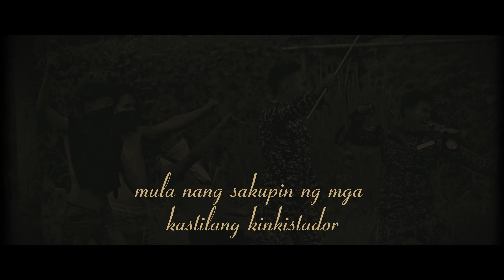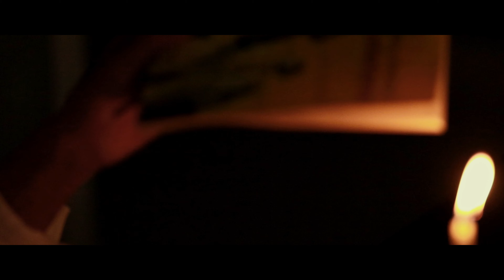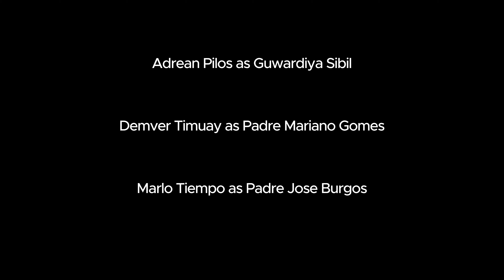Cavite Mutiny Short Film GROUP 7 & 8 (Gomburza Execution)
Credits also go to the original film of students from another school where this short film was inspired.

Aces Polytechnic College, Inc. BSIT 1- A
Presented By: Group 7 & 4 for Philippine History Subject Final Exam

Cast:
Fluyd Potot as Gobernador Heneral Rafael Izquerdo
Adrean Pilos as Guwardiya Sibil
Elida Salise as Mangagawang Indio
Geoff Padilla as Mangagawang Indio
Justine Pol as Mangagawang Indio
Kurt Saraga as Mangagawang Indio
Demver Timuay as Padre Gomes
Marlo Tiempo as Padre Burgos
Noel Romeo as Padre Zamora
Shannamae Sermillas as Soledad Conception

Director/Videographer/Editor
Ivan Sarsalejo

For our Final Exam Presentation

Michael Agda
Philippine History Instructor